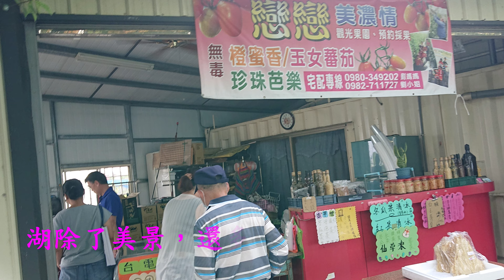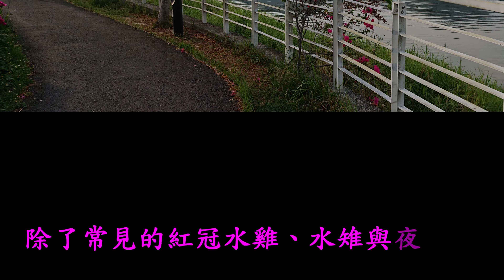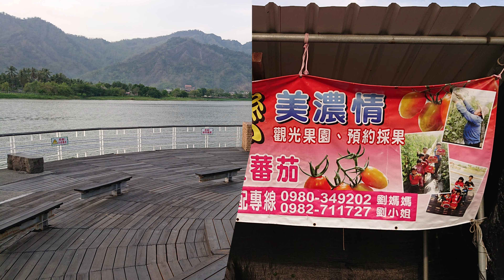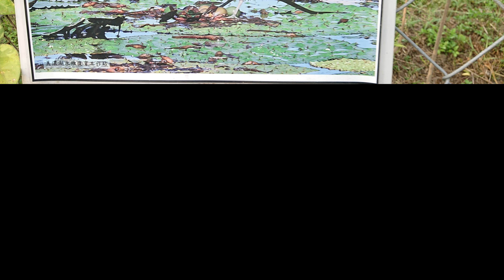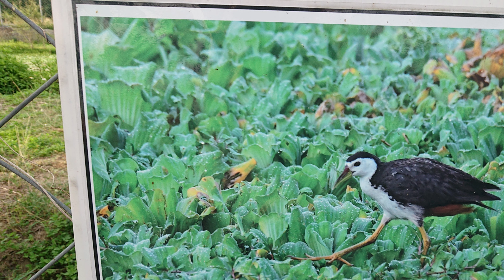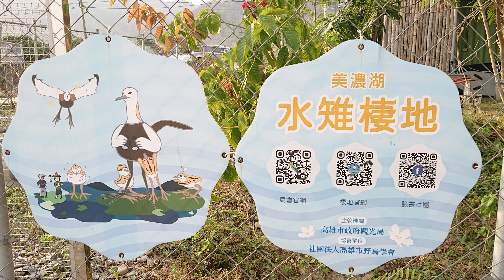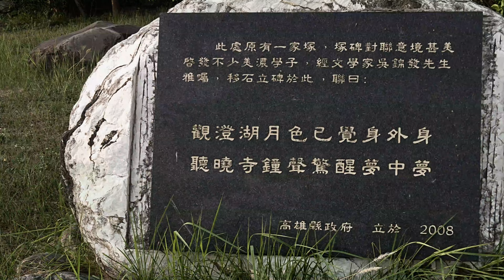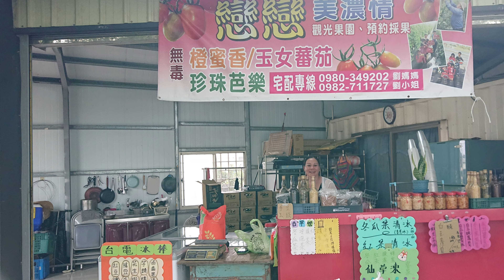高雄美濃湖4K